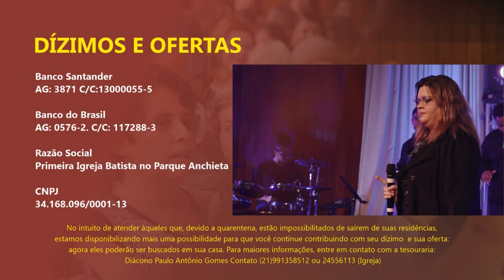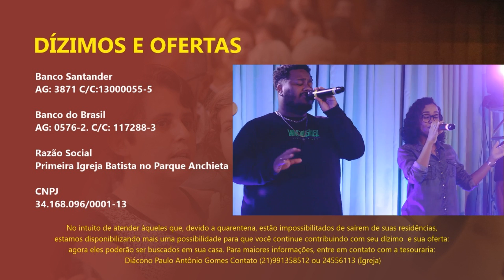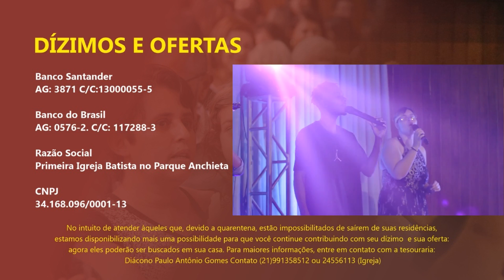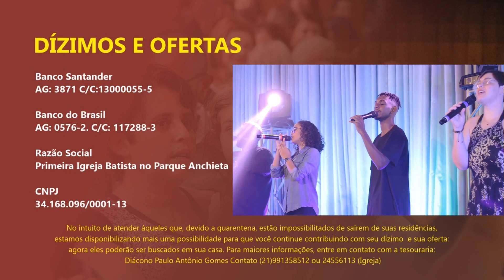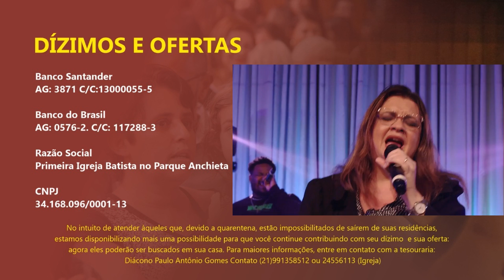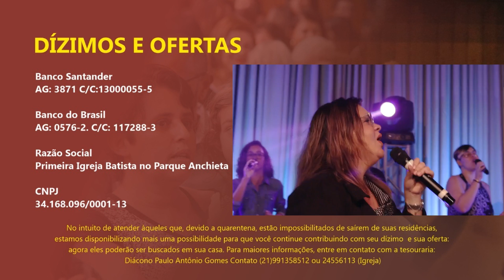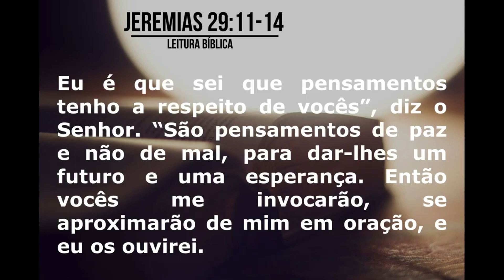Culto Online 05/01/2022 Às 20h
Reúna a sua família e vamos juntos louvar o nosso Deus!

DEPÓSITOS BANCÁRIOS

Razão Social
Primeira Igreja Batista no Parque Anchieta
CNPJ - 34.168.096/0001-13